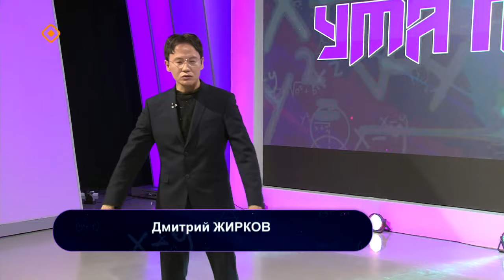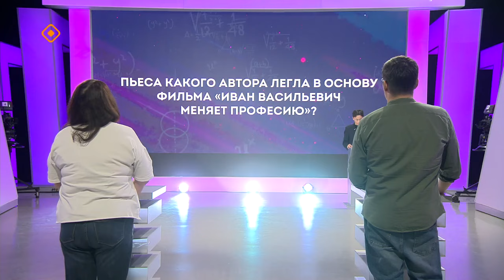«Ума палата» (25.02.24)